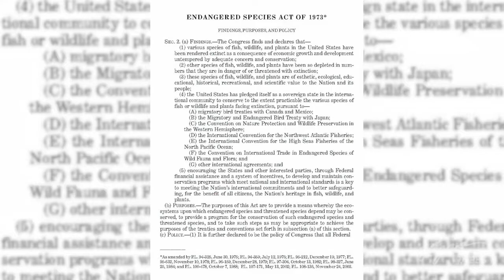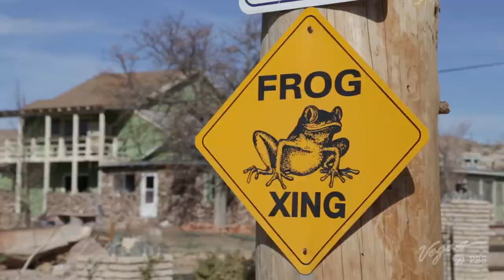Discovering the Amargosa River's Rare Toad, An Unlikely Conservation Success Story | Outdoor Nevada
On the edge of Beatty, a rare amphibian once faced extinction — but thanks to a remarkable alliance between scientists, ranchers, and local residents, the Amargosa toad has made a powerful comeback. Outdoor Nevada host John Burke learns why this toad — found only along a short stretch of the Amargosa River — became a symbol of cooperation between local residents, government agencies, and conservationists.